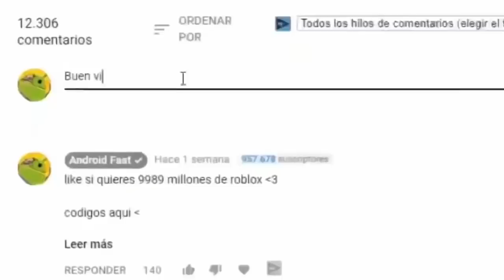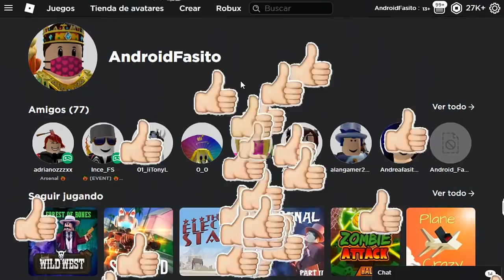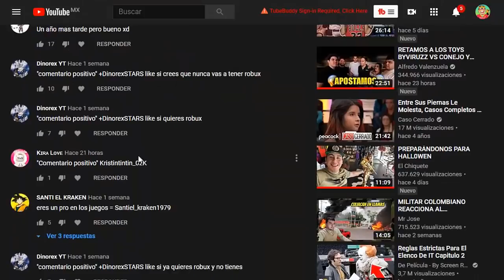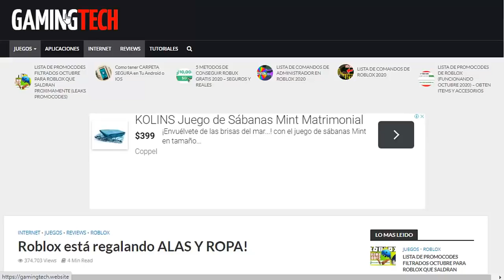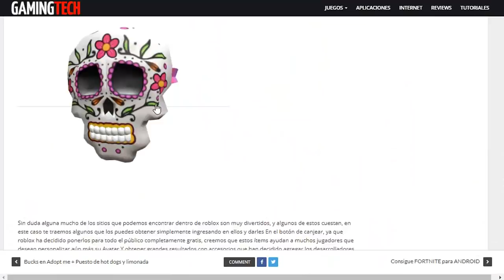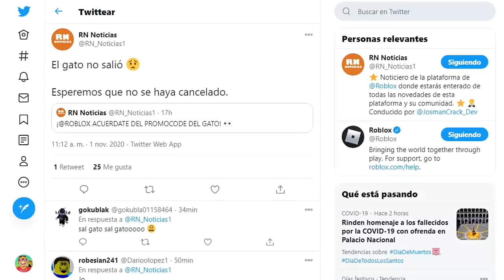[NUEVO] Consigue ITEMS GRATIS "MASCARA GENIAL" PARA ROBLOX